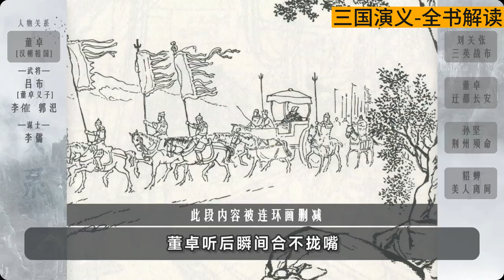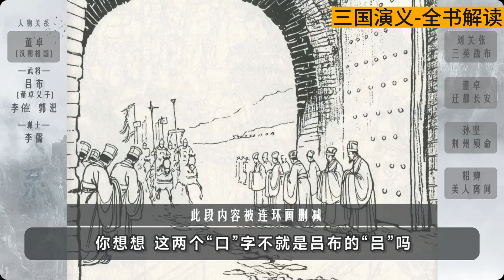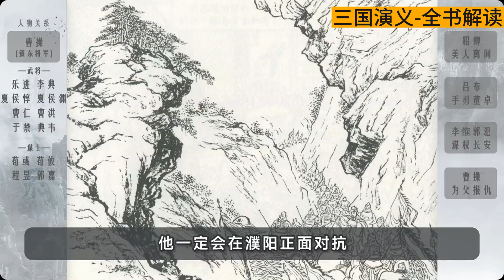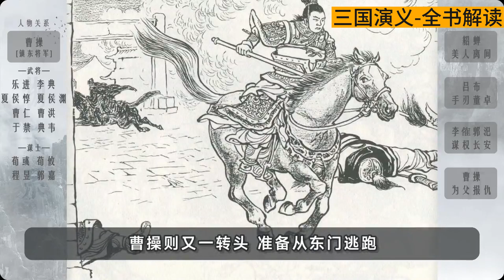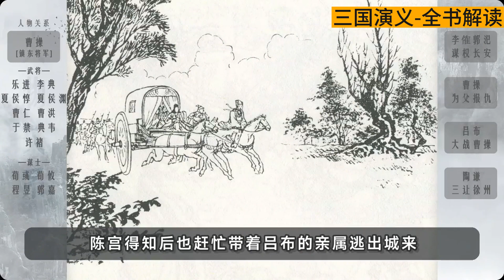爆肝四个月！十二万字文案！三国演义原著！一百二十回！ 3 p3：三国9-12回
电影最TOP唯一官方频道 CCTV电视剧 追剧小能手 小邓影视 电影大剧院 1905 Movie Theater#经典好剧TV#先锋影音#蜗牛新影视频道#国语好剧大赏#温城鲤#看剧迷Watch CDrama#快看中剧#華語國際獨播 - TV Official
热剧连播 Hot CDrama#中国出色电视剧#中剧连连看 CDrama House#唐閣血色浪漫#勇士剧场 Chinese Drama#Tien Channel#影视剧汇踪#热剧追捧 中文甜剧热播 酷看獨播劇場 - KUKAN Drama Channel
好剧放映室Good Drama#中国电视剧精选 Chinese Drama#网剧独播#熊猫追剧社Panda Drama Channel#阎君说剧#中剧精选 selected chinese dramas#曼丽追剧#追剧指南#追剧365#酷看风暴剧场#老古追剧#滔滔说剧